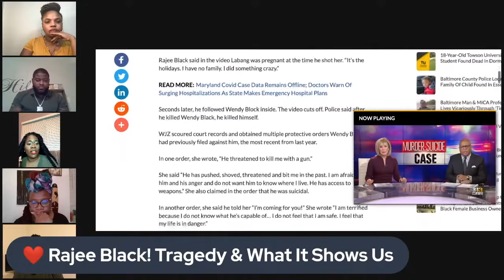Rajee Black Tried to Paint Himself as a Victim and Black Mano Cosigns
The Squad breaks down the video of Rajee Black moments before killing his 2nd victim.